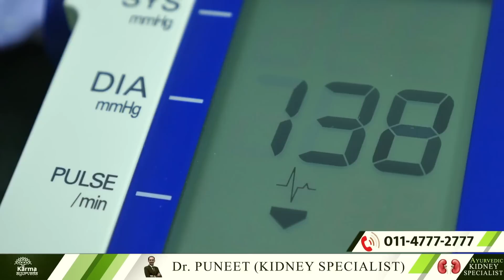खीरा खाने से हो सकती है Kidney Fail | Cucumber for kidney Health | Diet for Kidney patients in hindi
Can kidney patients eat cucumber? | Diet for Kidney patients in hindi

Until the cucumber is not included in the salad, then that salad is incomplete. Understand that cucumber is the life of any salad.

If you take regular cucumber in your diet, then it will keep your kidney fit perfectly.

So let's start our today's video and know how cucumber is beneficial for our kidneys.

So the biggest advantage of eating cucumber is that it keeps the blood sugar level under control. It helps in diabetes, due to which the level of diabetes starts to come under control. Not only this, cucumber has a 0 rating in the glycaemic index, which means that sugar patients can live without worrying about their blood sugar level. You can eat a lot of cucumbers.

Another advantage of eating cucumber is that there is no shortage of water in the body. It seems that for those who drink less water, then the water level in their body starts decreasing, and due to this, the kidney is not able to work properly, and then they also start having problems related to urine. There can also be a problem of kidney stones, by the way, by eating cucumber, we do not even have issues related to urine.

So people who are suffering from problems related to urine can also eat cucumber, but how much it depends on their reports, because something can be told only after knowing about the problem of urine.

Let us now know how cucumber keeps our blood pressure in control. So to keep blood pressure under control, cucumber works in two ways. First, it contains a lot of water, and secondly, it contains potassium.  Potassium controls the sodium level deposited in the body and corrects the blood flow, due to which blood pressure starts to come under control. And due to this, urine starts passing more, and when urine is passed, many toxins like sodium deposited in the body go out with urine, due to which blood pressure starts coming under control. This is what I have told you many times: how blood pressure damages our kidneys, so always keep it under control.

Well, now a question must be coming to your mind that can kidney patients also eat cucumber? So let me tell you that no kidney patient can not eat cucumber. Now you will say after listening to me that cucumber is so good for the kidney. If it is beneficial, why should kidney patients not take it?
So the answer to your question is that because cucumber contains a lot of water and a very limited amount of water is given to the kidney patient, if more water is given, it can cause problems to the kidney patient. Cucumber is not given to kidney patients.